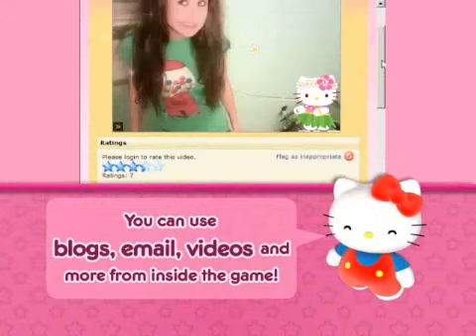Hello Kitty Online HQ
Jeu pc mmo